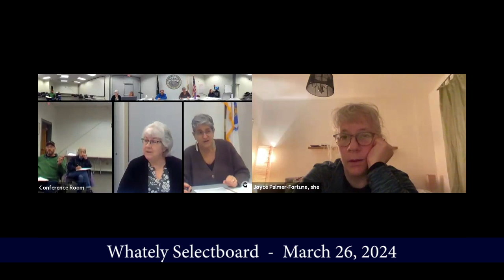Whately Selectboard - March 26, 2024